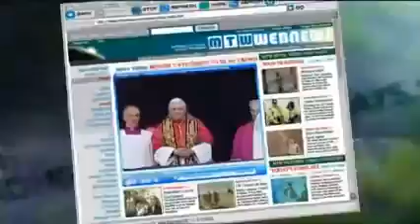Mock The Week Series 2 Episode 7